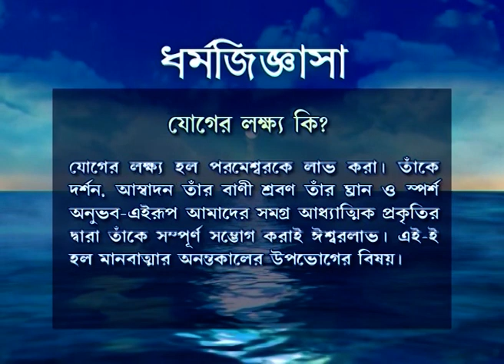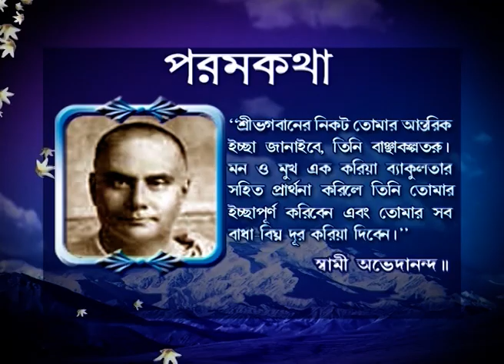Swaranagata | Bangla Tv Serial | Full Episode - 295 | Zee Bangla